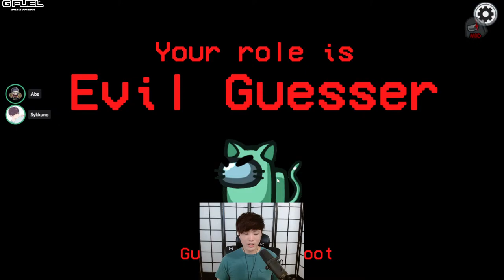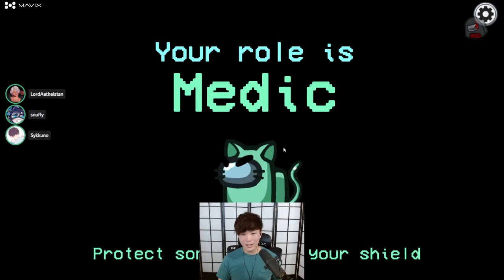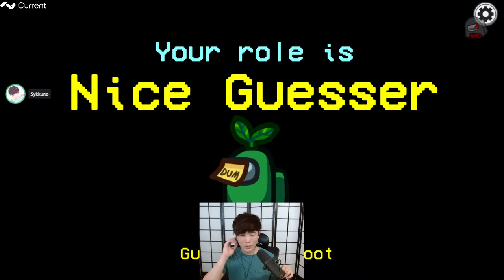ඞ🧯 𝕊𝕌𝕊𝕊𝕐 🆂🆄🅽🅳🅰🆈🆂 ඞ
Socials !